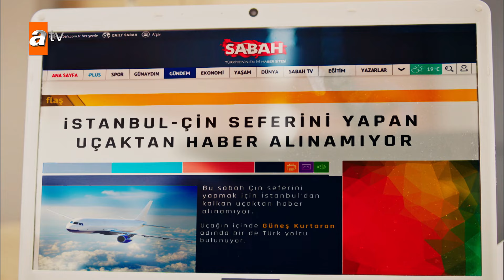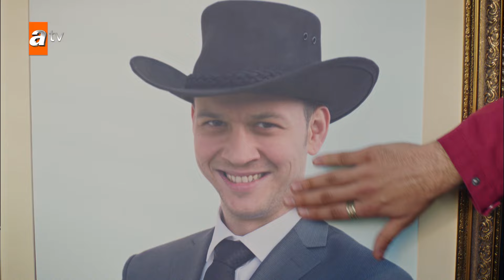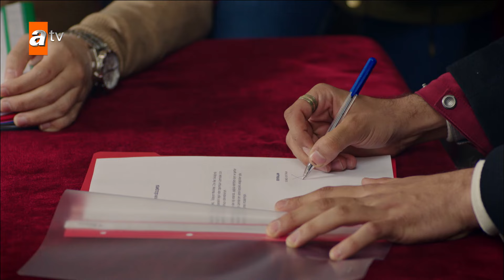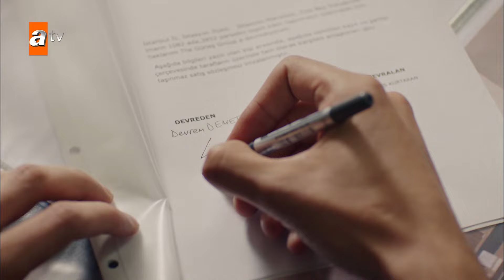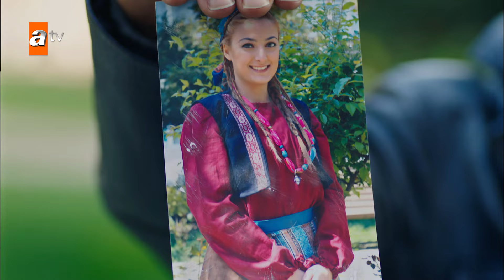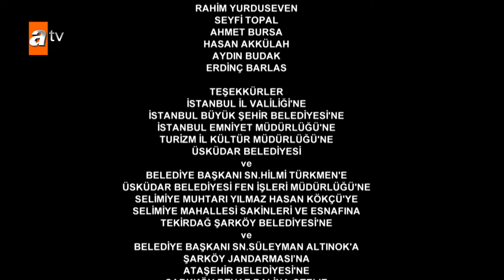Mutlu Ol Yeter 4.Bölüm